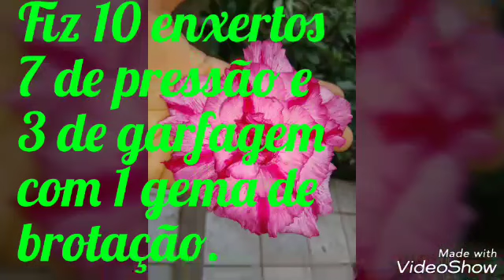Rosa do deserto (Enxertos)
Fazendo matriz de enxertos.